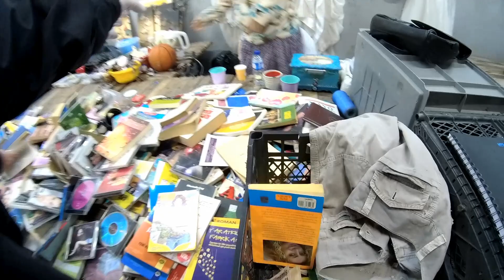💻 Toshiba Laptop 🛒 85 TL'ye Neler Aldık?📍 İstanbul Kadıköy Bit Pazarı | Tost, Çay Makinası (38)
🗺️ Kadıköy Bit Pazarı Lokasyonu

Adres: Hasanpaşa, Uzunçayır Cd. No:2/34, 34722 Kadıköy/İstanbul

Çalışma Saatleri: Her Cuma günü

🗺️ Ataşehir Bit Pazarı Lokasyonu

Adres: Barbaros mahallesi , Mor Amber sokak Batı Ataşehir Kapalı Halk Pazaryeri, 34746 Ataşehir/İstanbul

Çalışma Saatleri: Her Pazar günü

🗺️ Tuzla Bit Pazarı Lokasyonu

Adres: İçmeler, D100 No:36 D:1, 34947 Tuzla/İstanbul

🗺️ Feriköy Bit Pazarı Lokasyonu

Feriköy Antika Pazarı, Bomonti ve Feriköy semtlerinin tam ortasında yer aldığı için farklı ulaşım seçenekleriyle kolayca erişilebilir bir konumda bulunuyor.

Adres: Cumhuriyet, Semt Pazarı No:8, 34380 Şişli/İstanbul

Çalışma Saatleri: Her Cuma ve Pazar günü